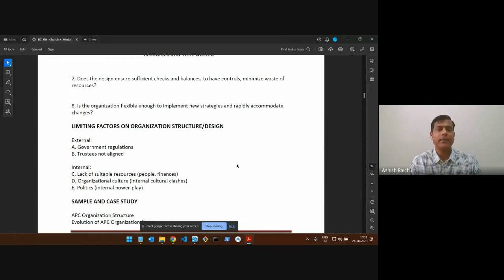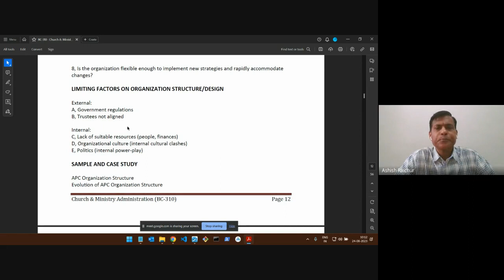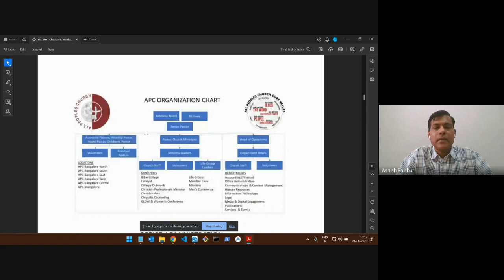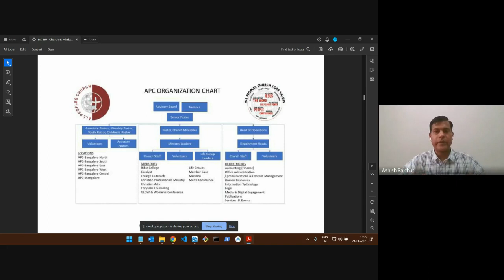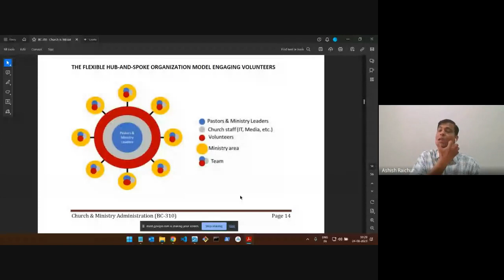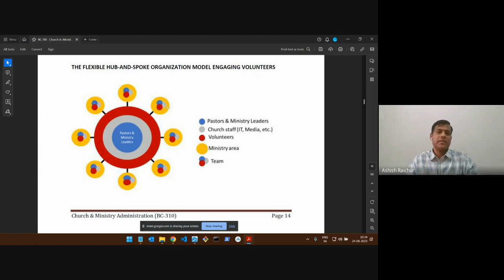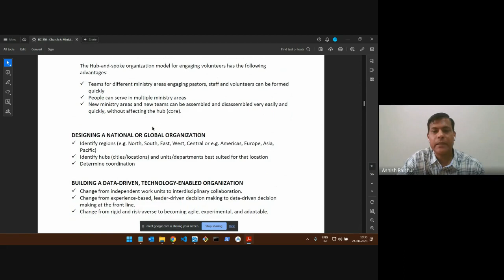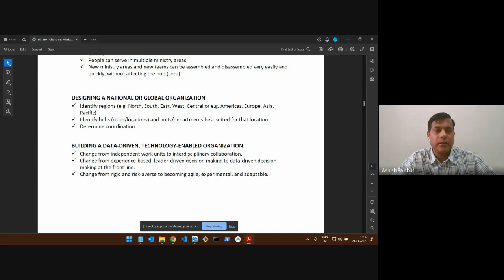Church & Ministry Administration | Lecture 6: BC310-CMA-20230824